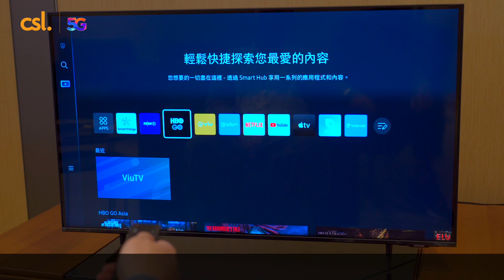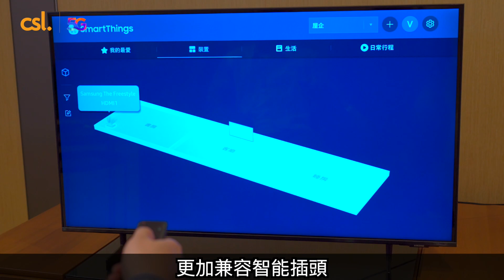csl. 手機專員特約：Samsung Crystal UHD CU8100 智能電視